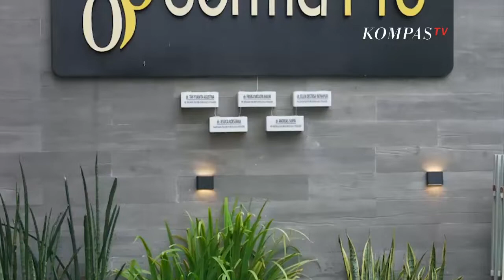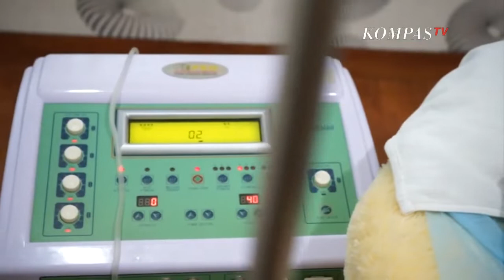RAHASIA KECANTIKAN FENY ROSE NO SECRET - BEAUTYPEDIA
Dalam episode minggu ini kita akan mebahas semua perawatan kecantikan host ternama Feni Rose mulai dari wajah hingga ke perawatan area kewanitaan tanpa ada rahasia!

Alamat Youthology Clinic : Jl. Sultan Iskandar Muda No.99A, RT.10/RW.3, Kby. Lama Utara, Kec. Kby. Lama, Kota Jakarta Selatan, Daerah Khusus Ibukota Jakarta 12240

Waktu Praktek :
Senin s/d Sabtu 10.00 s/d 19.00 WIB